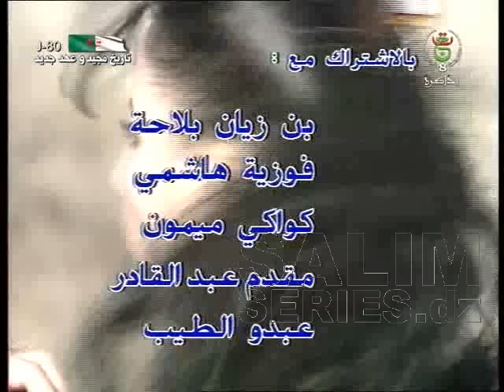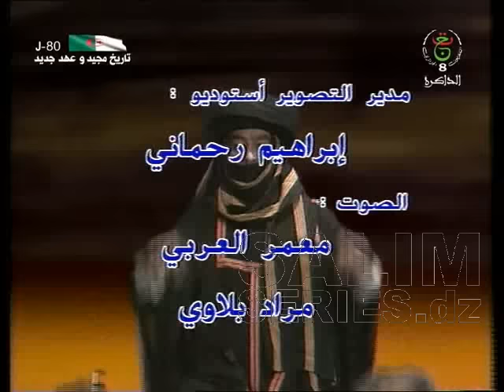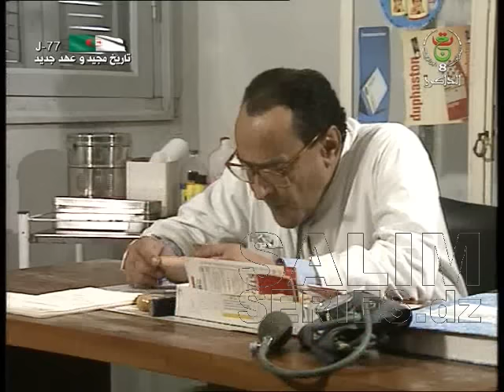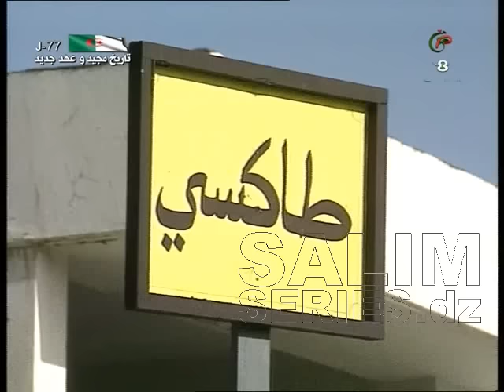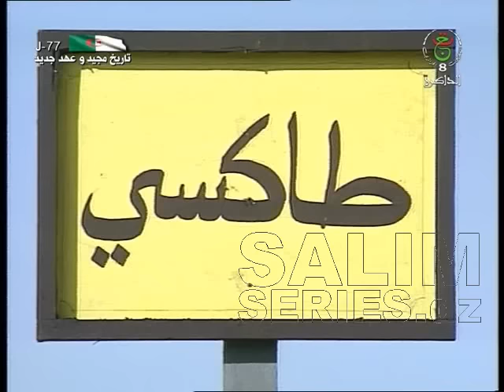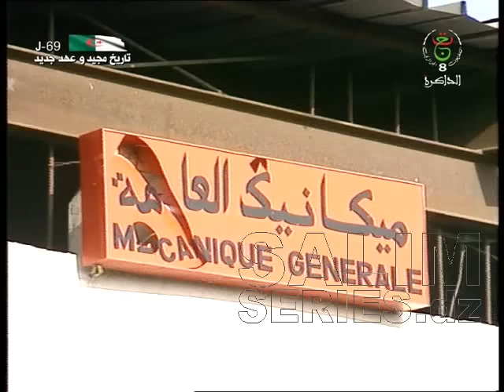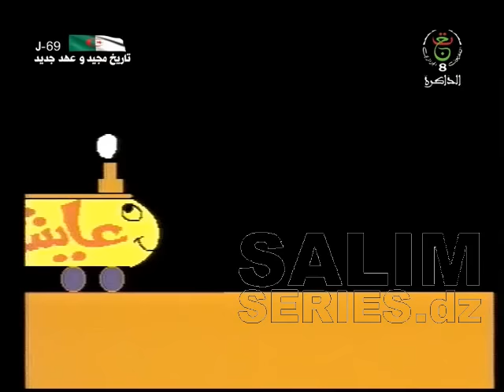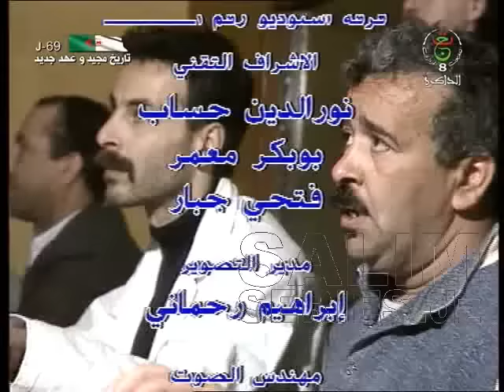المسلسل الجزائري عايش بالهف (1992) (حلقات مجمعة)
مع سيراط بومدين - مليكة يوسف - عبد الرؤوف - بلاحة بن زيان - فوزية هاشمي
إخراج : محمد حويذق
إنتاج محطة وهران - التلفزيون الجزائري 1992